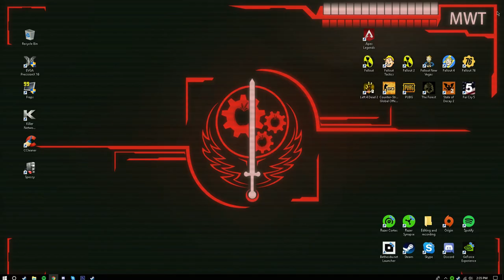Falllout: New Vegas PT. 7 (NO MODS) | NCR Playthrough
Fallout New Vegas Playthrough with no mods. Livestreamed you can skip parts with walking if needed. No Commentary Just story. NCR Alliance.